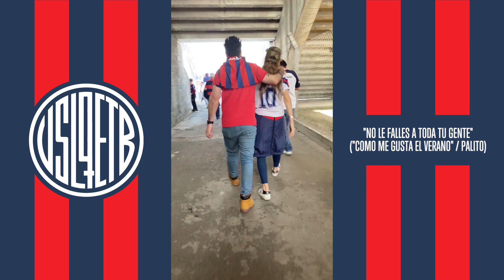"No le falles a toda tu gente" (Como me gusta el verano / Palito Ortega)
Donaciones a Mercado Pago: camello.viaja.tren

O sino me invitás un cafecito?
Con tu aporte puedo seguir haciendo esto que amo.
Desde Mercado Pago y en 1 clic. Cualquier ayuda suma!

¿Qué te pareció el video? ¿Qué otra canción te gustaría que grabe?

Letra:
Dejo todo por San Lorenzo,
Ganes o pierdas te sigo igual,
Un sentimiento inexplicable,
Que lo llevo adentro no puedo parar,
Vamos Azulgrana, ponga huevo Ciclon,
Vamos Azulgrana, te quiero ver campeon,
Vamos Azulgrana, no le falles a toda tu gente.